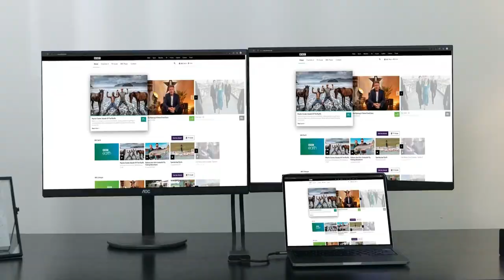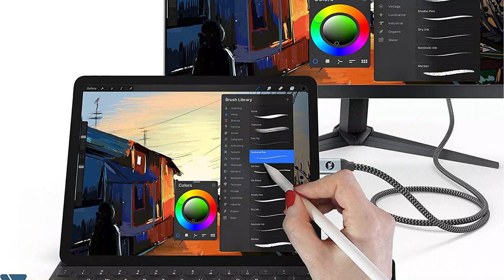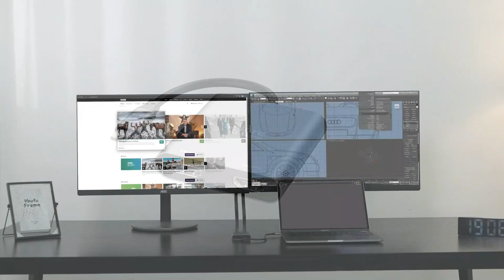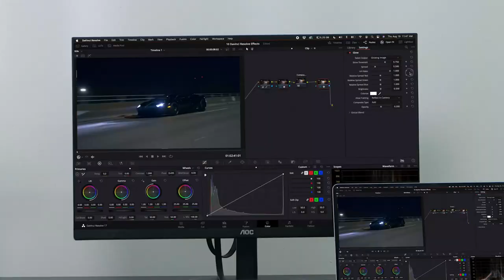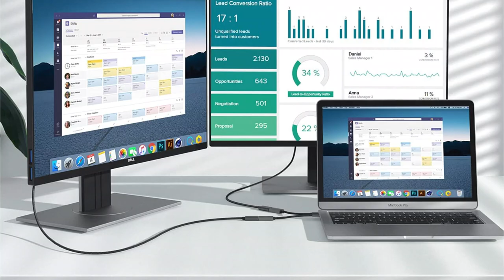Top 5 Best USB C To HDMI Adapters: Which one to pick?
➜ Links to the Best USB C To HDMI Adapters 2024 we listed in this video:

✅1.Tuwejia USB C to HDMI Multiport Adapter

✅2. Selore & S-Global USB C to Dual HDMI Adapter

✅3. QGeeM USB C to HDMI Adapter 4K Cable

✅4.WARRKY USB C to HDMI Cable

✅5.Uni Sturdy USB C to HDMI Adapter 4K

In this video, we’ll be comparing the Best USB C To HDMI Adapters that are designed for different kinds of users. We will take into consideration performance, features, and price; so you can decide which is best for you.  All the products on our list were selected based on their own inherent strengths and features.
We’ll ensure which Best USB C To HDMI Adapters is best for you, and what you can expect to get in return for your money.  We’ll help you decide if one of the models on our list seems like a great purchase.